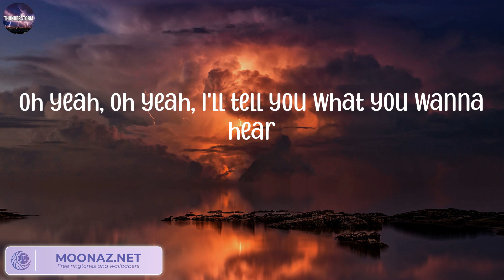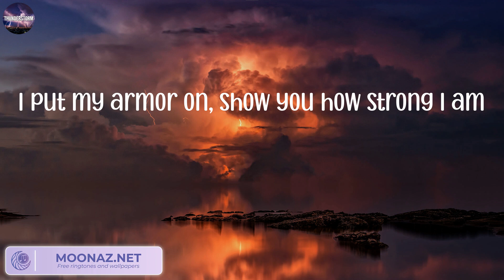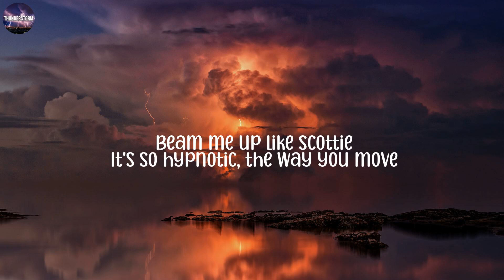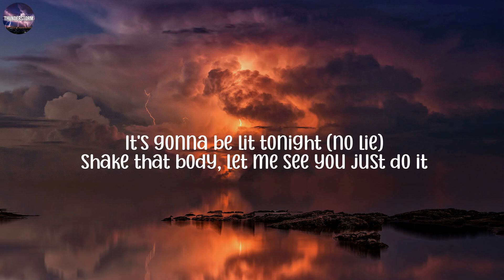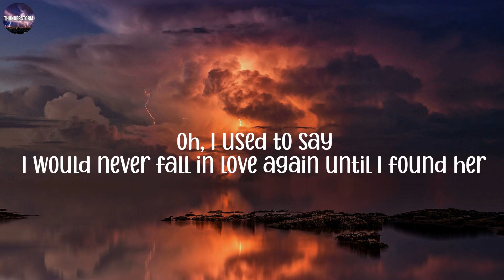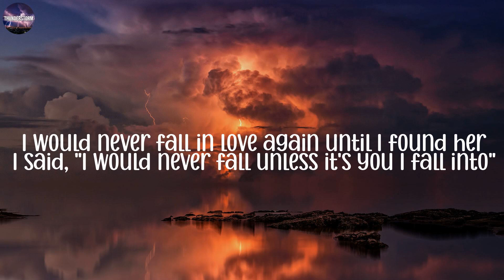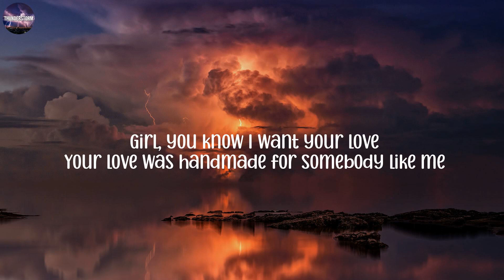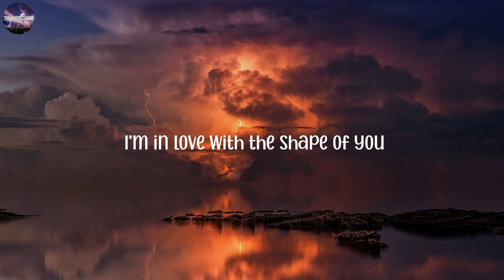Unstoppable - Sia, Sean Paul, Stephen Sanchez, Ed Sheeran,...(Mix Lyrics)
Lyrics:
I'm unstoppable
I'm a Porsche with no brakes
I'm invincible